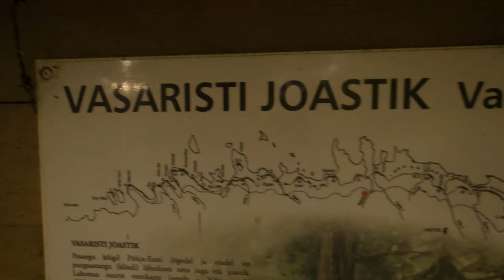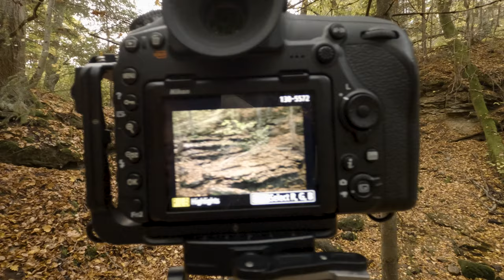In search of MOODY AUTUMN photography | And what to look for | weekly Vlog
𝐖𝐞𝐥𝐜𝐨𝐦𝐞 𝐛𝐚𝐜𝐤 𝐭𝐨 𝐦𝐲 𝐰𝐞𝐞𝐤𝐥𝐲 𝐕𝐋𝐎𝐆...

...so it has been a month or two from the last video :)
In short im back with the vlog and this time i'm hunting for fall colours.

: Firstly I will b sent to a wild goose chase to a location that probably is super impressive during spring but during the filming of this video and fall time there was not much to be found. All the fall colors had already had their time and the water was to low to get a nice composition.

: When driving to the second photography location will talk a bit about the future of the channel and my thought process on the brake i had.

: On the second location i was greeted with amazing autumn colors and fallen leaves all over the place. And for bonus i found a really cute small water cascade that kind of made my day.

: Will talk about what i was looking for on the trip and what to look out for in general during your search for fall colors. Patterns, separation, composition and looking for details especially when your doing woodland photography. And also that landscape photography or autumn photography is often a lot more intimate then just shooting the wide vistas with your wide angle lens.

: And finally will talk about landscape photography composition for the image i took and will show you the results of the trip ;)

If you have any questions or ideas what you want to see on this channel, hit me up in the comments below ;)

My Gear:

Nikon D850
Nikon  16-35 f4
Nikon  24-70 F2.8
Nikon  70-200 F4
Lee filter system
F-Stop Sukha bag (LOVE THIS BAG)
Velbon tripod GEO N630
Acratech GP Ballhead